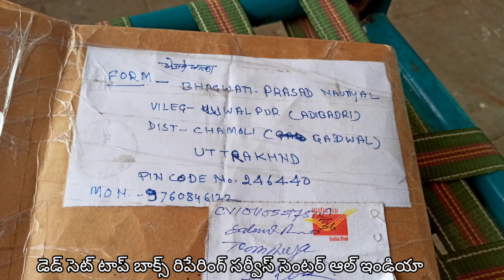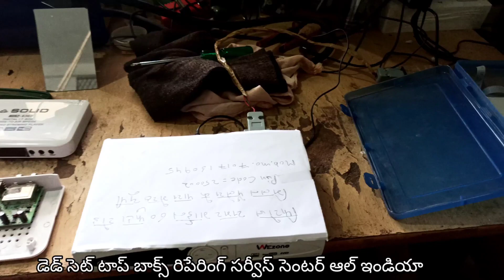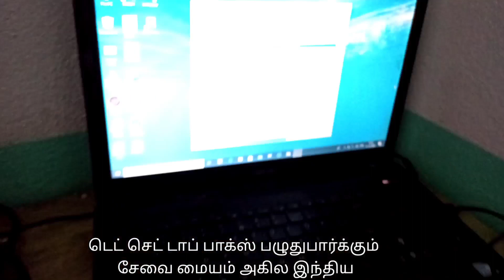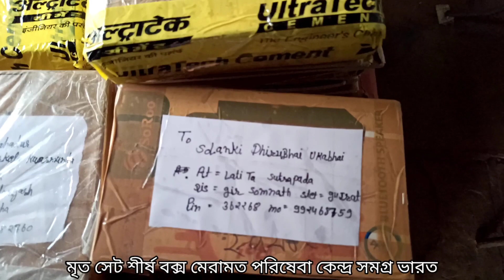डेड सेट टॉप बॉक्स रेपियर करवाए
डेड सेट टॉप बॉक्स रिपेयरिंग सर्विस